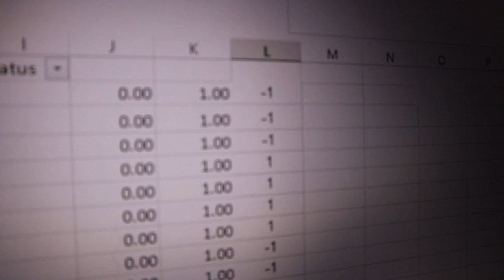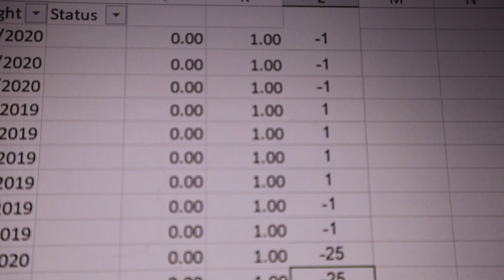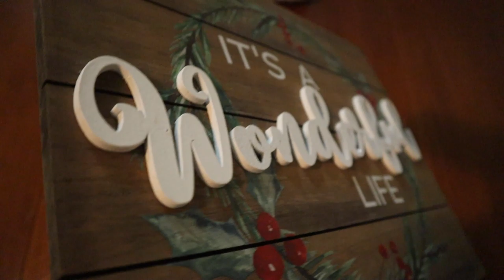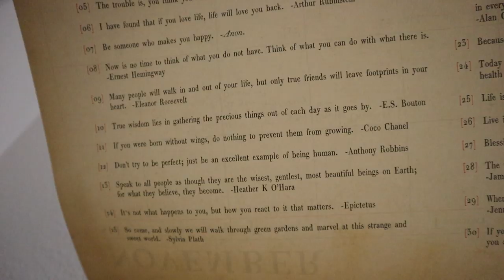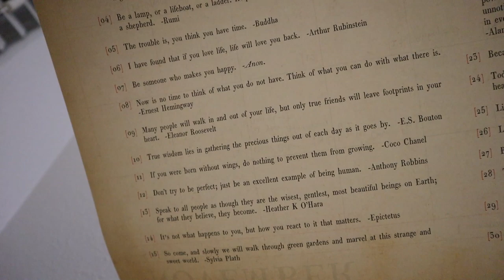We'll Feel So Much Better After Tonight! | Another Late Night of Working & Managing Grief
It's another productive work night at the Brookhart household! If this is totally boring, we hope you'll simply come back tomorrow. Both of our deadlines are basically here and so we need to get this work in so we can breathe again! Sarah cooks up a quick dinner and Eve is extra cute. The work Peter has to do is more automated, so he explores Disney+. We watch "Boy Meets World", "Avatar", "The Lizzie McGuire Movie", and more! Throughout the night we check in with some insights on the 50K race coming up and extra special magic mail. Before heading to bed we watch the first episode of "The Imagineering Story". Have you seen it yet?